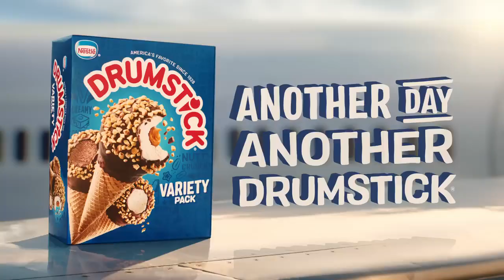Drumstick Doctor on the Plane Super Bowl 58) 2024 Commercial